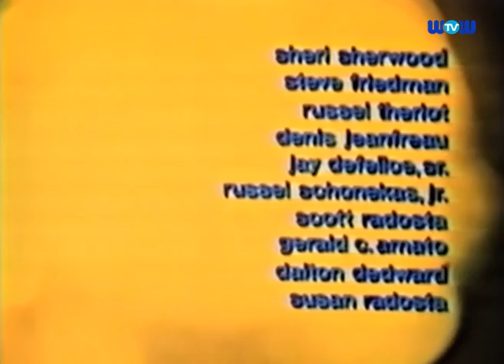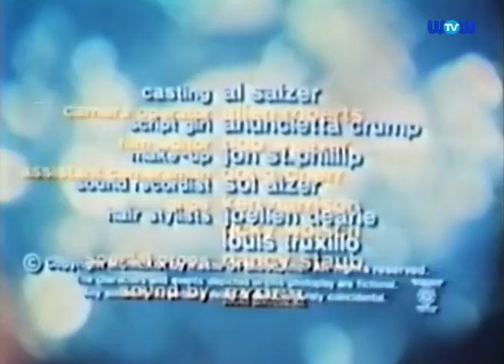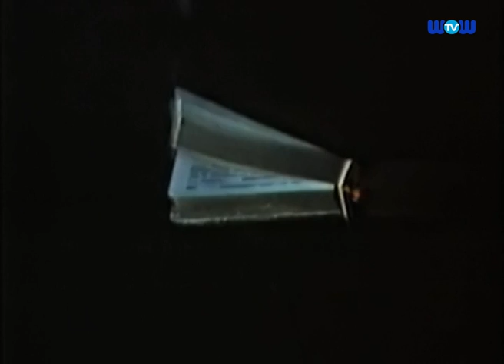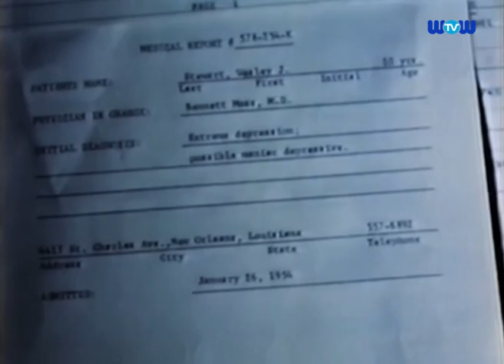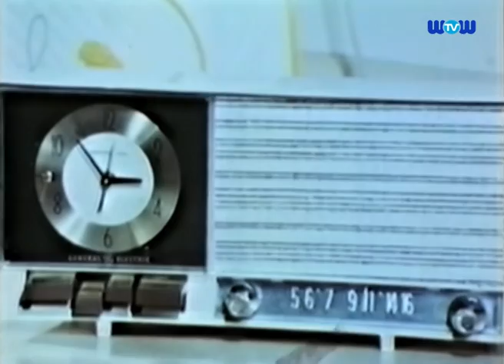Night of Bloody Horror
Wesley goes out on a killing spree while experiencing the nightmares of his brother, who was murdered 13 years ago.